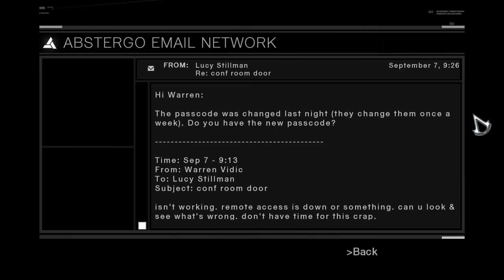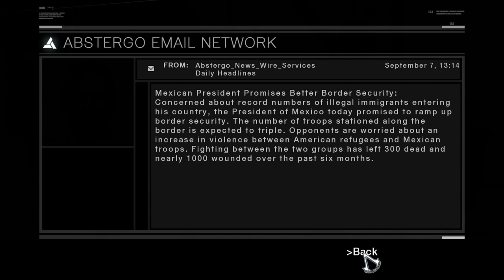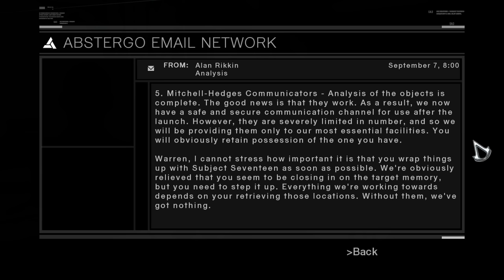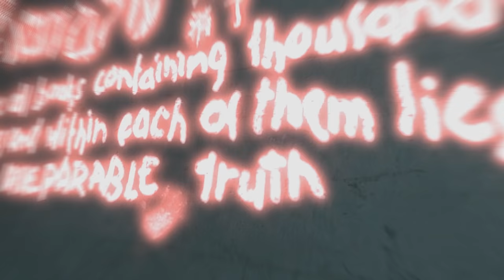"Assassin's Creed 1", HD walkthrough (100% + Subtitles), Memory Block 6 - Robert de Sable (Arsuf)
Full walkthrough in HD quality of the game "Assassin's Creed 1" (released in 2008), Memory Block 6 - Robert de Sable (Arsuf). This walkthrough covers 100% completion of the game. Separate videos for collectables as flags, citizens, templars and view points were uploaded beside the game plot walkthrough. All the scenario scenes, dialogues, memory text and email readings were included in the video, from the intro of the game till the credits at the end, hence the watchers can understand the storyline of the game. The subtitles were added manually, just turn on the "Captions". Choose "original" in video quality menu to experience the best quality. Enjoy watching\rating\commenting the video. Have a nice day.

PC specifications for this walkthrough:
Operating System: Windows 7 Ultimate (64-bit)
CPU: Intel i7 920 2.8 GHz
Motherboard: Gigabyte GA-EX58-UD3R (rev 1.6)
Graphics Hardware: XFX ATI Radeon HD 7970 3GB Black Edition
Memory: Corsair 6 GB DDR3
Monitor: BenQ E2200HD
Hard Drive: Samsung SSD 840 PRO Series 512GB
Mouse: Logitech G500
Mouse pad: SteelSeries QcK (Large)
Keyboard: Razer Lycosa
Headset: Steelseries Siberia